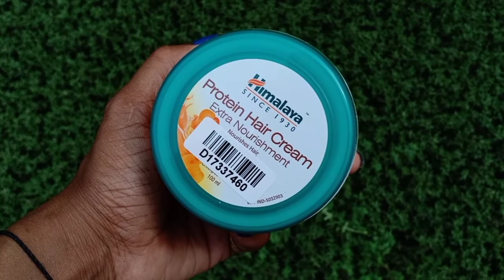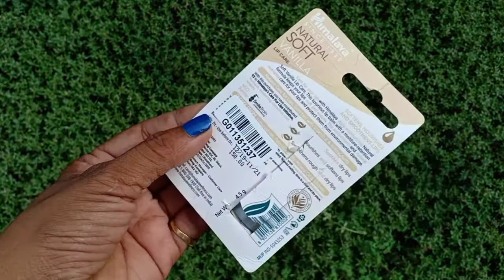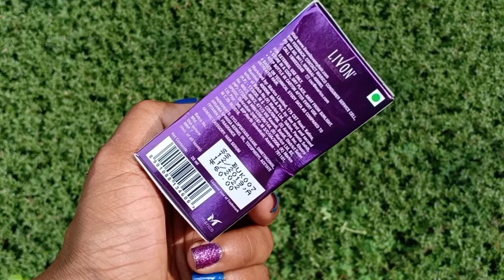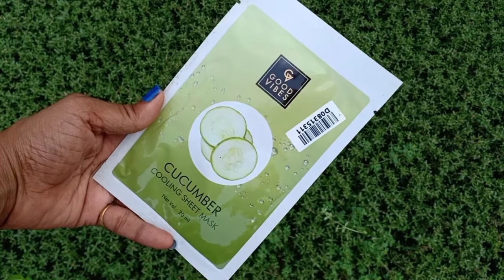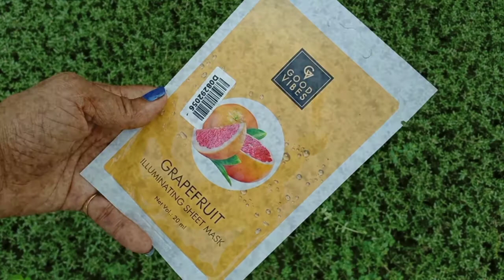*HUGE* PURPLLE HAUL 😱 | MAKEUP + SKINCARE | NYBAE, GOOD VIBES & HIMALAYA || The Royelbeauty Girl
Hey guys today I'm going to share with you Huge purplle haul. hope you enjoy the video 😊😊

HUGE* PURPLLE HAUL 😱 | MAKEUP + SKINCARE | NYBAE, GOOD VIBES & HIMALAYA |

Copyright: In this video all the information given by the channel owner (Pushpanjali) so please don't use any information without permission..